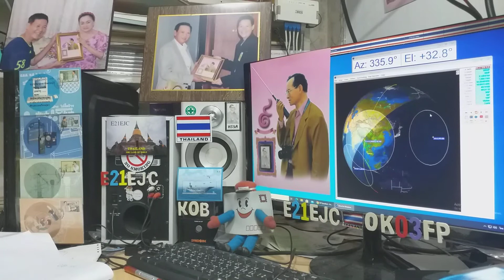Heard R0SCN cq ssb on Satellite DOSAAF-85 (RS-44) 6 JUNE 2020.